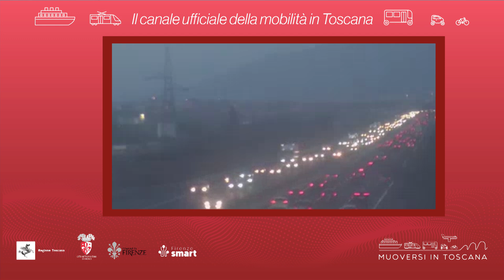Muoversi in Toscana - Edizione delle 17.30 del 27 ottobre 2024